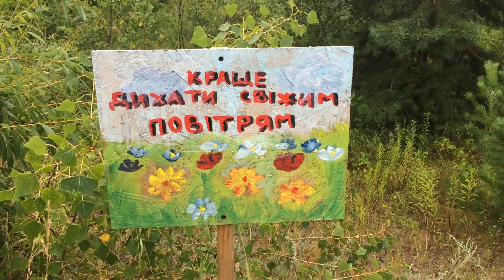Красивая природа и я заблудился в лесу. Нашел лес и озера за эпицентром на Позняках в Киеве.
Красивая природа и я заблудился в лесу. Нашел лес и озера за эпицентром на Позняках в Киеве. Озеро Мартышев, озеро Небреж, озеро Тягле. Позняки Киев Так рядом, за эпицентром расположена плодородина в которой хочется провести всю жизнь, блуждая среди озер и болот я искал выход очень долго.